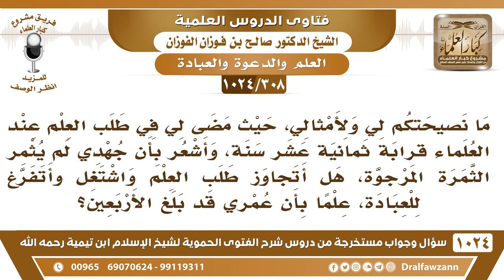[308 -1024] طلبت العلم ثمانية عشر سنة وأشعر بأن جهدي لم يثمر، فهل أترك العلم وأتفرغ للعبادة؟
-[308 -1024] السؤال: ما نصيحتكم لي ولأمثالي، حيث مضى لي في طلب العلم عند العلماء قرابة ثمانية عشر سنة، وأشعر بأن جهدي لم يثمر الثمرة المرجوة، هل أتجاوز طلب العلم واشتغل وأتفرغ للعبادة، علما بأن عمري قد بلغ الأربعين؟
الجواب: لا أبدًا، لا تمل من طلب العلم، اطلب العلم ولا أنت مدرك العلم كله، إنما تدرك جزءًا منه، لو تعيش حياتك كلها ما تدرك إلا جزءًا من العلم {وَمَا أُوتِيتُمْ مِنَ الْعِلْمِ إِلَّا قَلِيلًا} [الإسراء : 85] ولكن القليل مع العمل الصالح فيه بركة وفيه خير ومواصلة طلب العلم لا شك أنها خير، وأما العبادة فطلب العلم عبادة يا أخي، طلب العلم أفضل من صلاة النافلة؛ لأن صلاة النافلة نفعها قاصر عليك، أما طلب العلم فنفعه متعد إلى الناس يستفيدون منك وتستفيد أنت في نفسك وتفيد غيرك، فطلب العلم عبادة بلا شك.
للاشتراك في قناة الشيخ صالح الفوزان
سؤال وجواب من شرح الفتوى الحموية ( 1024 ) مقطع

للاستفسار والإقتراحات والدعم
رئيس الفريق
لمشروع كبار العلماء